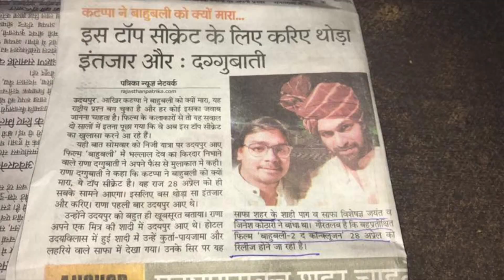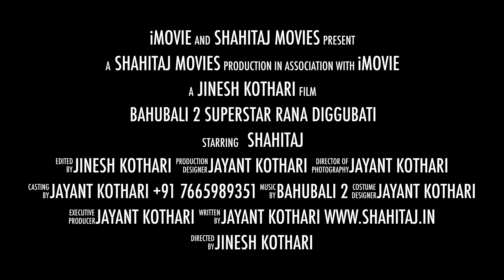Rana Daggubati indian Destination Wedding safa -Shahi Taj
Get the opportunity to serve Rana daggubati in Wedding at oberio Udaivillas .
Thanks to Frozen apple.
We Specialise in Turban,Safa,Pagdi and Pheta ,Jodhpuri Safa .
our main focus is Groom safa and Jewellery.